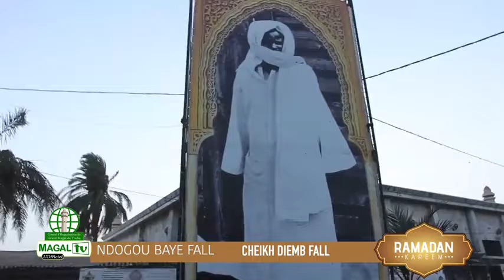Touba Le Ndogou du Khalif General des Bayes Fall , Serigne Cheikh Dieumb Fall.